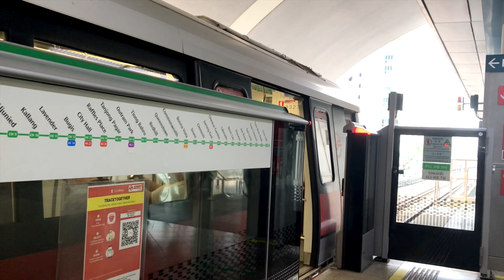KNS 323/324 departing Paya Lebar (EW8)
©SciFiXX_Studios 2022

Time of Recording: 3:56pm
Train Name: KNS C751B
Set Number: 323/324
TRN Number: in video

Description: wow rare set

Filmed by: extra124